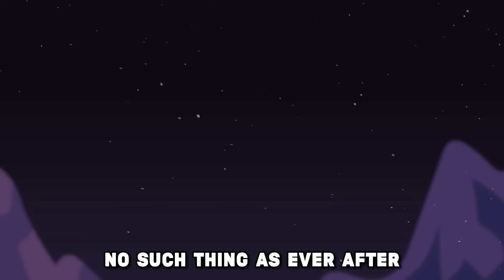Among Us Witch Song - "Bewitched" | Gamingly [Among Us Animation]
Among Us Vampire Song - "One Bite" | Gamingly [Among Us Animation]

▶️ Hour Long Versions ► @GaminglyPlus

Credits:
Vocals ► Fabio Lampero
Prod. ► LX
Animation ► PK Tongol

Among Us -
Among Us is a science-fiction murder mystery game that follows a group of Crewmates who have Impostors among them. The Impostor's goal is to Sabotage their ship and kill everyone. The Crewmates need to complete tasks and vote out the Impostor.

The Witch -
The Witch is an Impostor who has the ability to cast a spell on other players. During the next meeting, the spellbound player will be highlighted and they'll die right after the meeting.